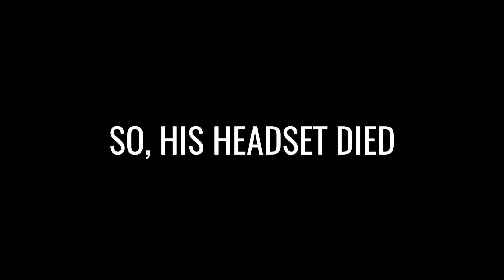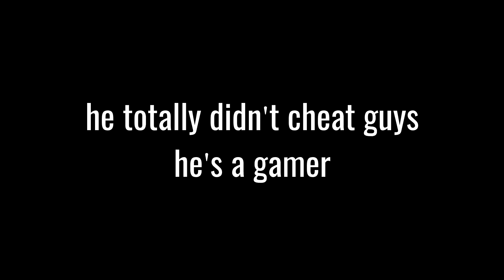BINDING OF ISAAC IN VR MINECRAFT!!!!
In todays video I played Minecraft in VR but I added a new thing to it! I added a mod that allows binding of Isaac weapons in the game in VR! This mod was a blast to play and you can play it too with the download link down in the description bellow.